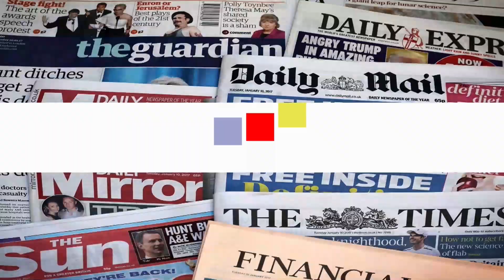INAUGURATION DAY: WHY TINUBU SAID HE WOULDN’T GIVE EXCUSES